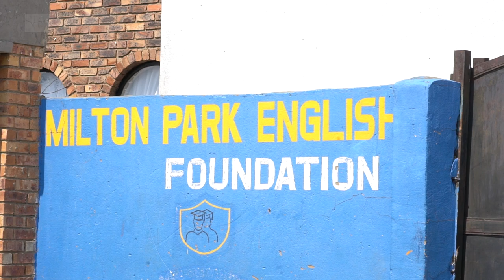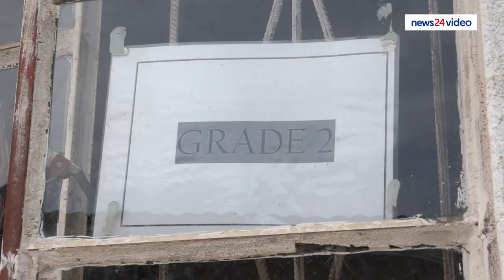WATCH | Joburg school shut down as education department questions legitimacy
The Gauteng Department of Education closed down the Milton Park English Foundation school in Ivory Park.